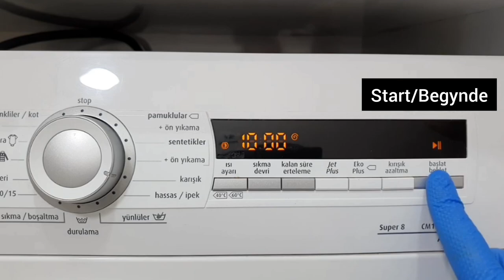kemey gerna bqelil shqaqna nexiri ab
abzi video bqlil zibele agabab shiqaq kenexiri en
hagazit kitkewin tesfa ygebr. @senayt ab geza@shalom habesha life@gezay gezakum@winta asfaha@
subscrib aytiresiu.meru tsbkti